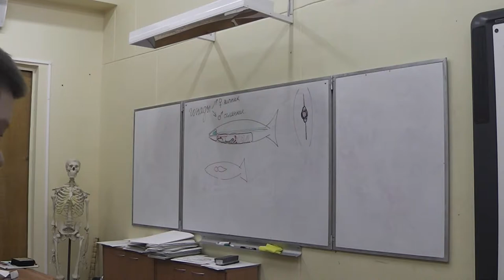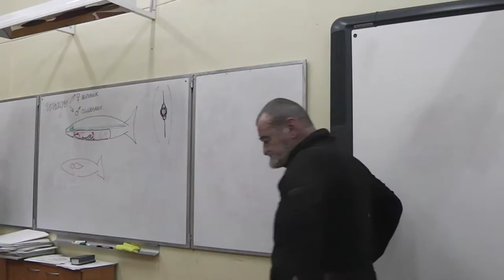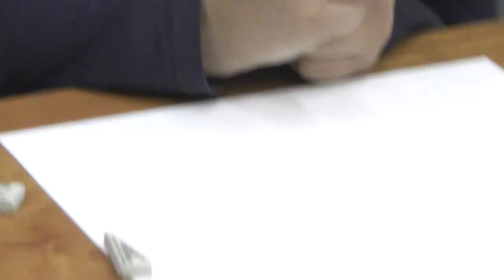82 Черепаха (неподвижная камера)